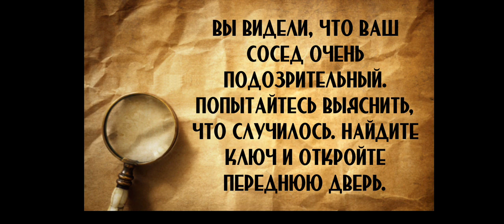It Is Neighbor Of Evil Hello Scary Horror Clown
SatApkpure$